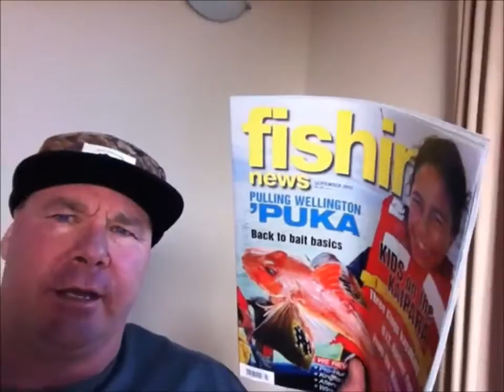D TV - Intro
Capt Damo provides up to date fishing reports and useful information to help improve your catch. No bullshit just real talk!